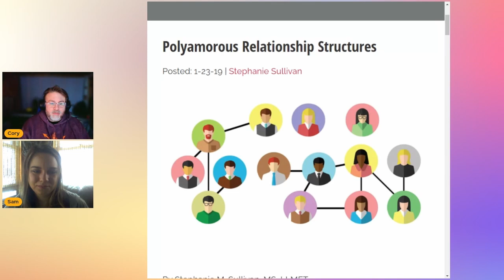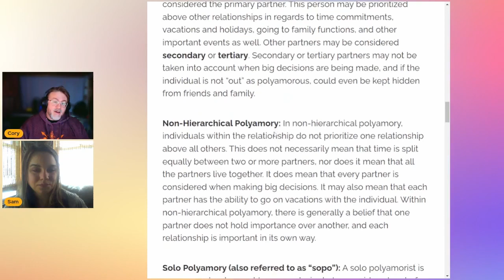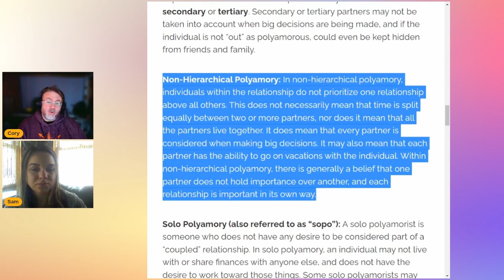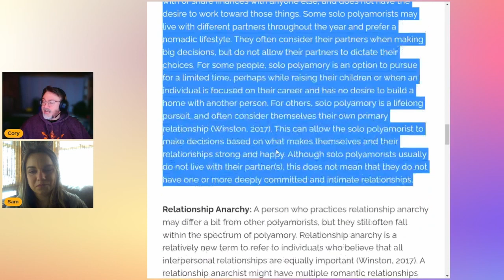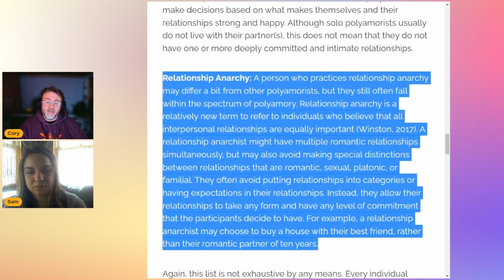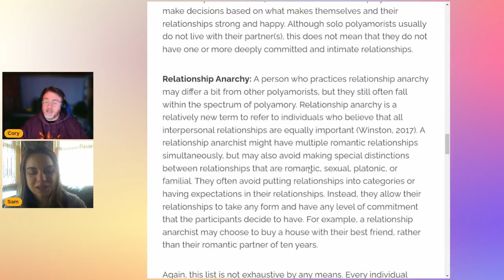Supporting Our Poly Partners - Part 1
How do you support your connected people in their poly journey? How does your relationship structure impact how you support those you love and connect with? How do relationships and partnerships impact how you support your loved ones? In this part 1 of this video, we explore the notion of supporting (or not supporting) your poly partners in their relationships. Enjoy!